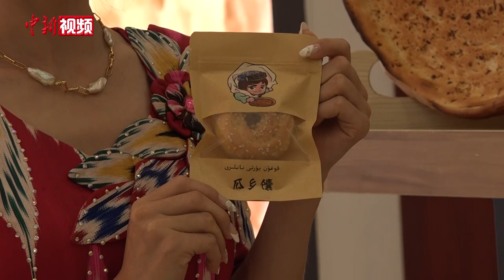新疆：打馕小伙收入稳定 女朋友很满意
29岁的新疆喀什地区伽师县古勒鲁克乡兰干村村民阿不都艾尼·依玛木是一名建档立卡贫困户，家中耕地少、没有一技之长，阿不都艾尼·依玛木以打工谋生，收入低且不稳定，2019年12月，得知伽师县馕文化产业园招工，阿不都艾尼·依玛木抱着忐忑心理前来应聘，经过三个月的培训，现在阿不都艾尼·依玛木变成了伽师县馕文化产业园的一名打馕师傅。阿不都艾尼·依玛木勤于学习，在培训期熟练掌握了打馕技能和使用电气化馕坑。培训期每个月能领到2000元人民币，三个月培训期间阿不都艾尼·依玛木通过自己的努力，不但成功上岗而且还当上了小组长，月薪超3500元。